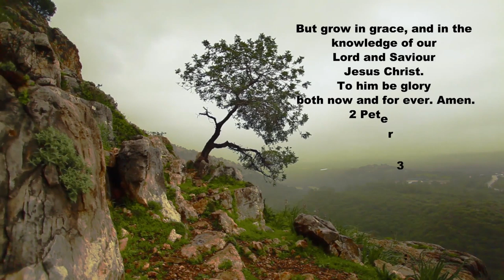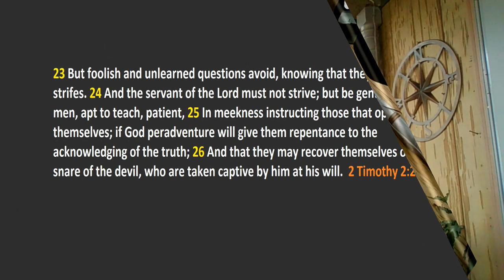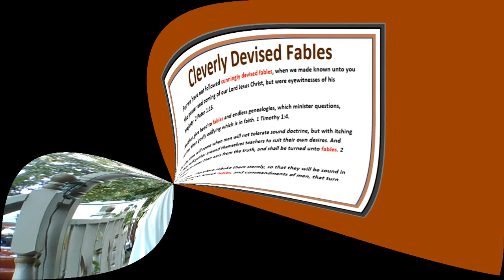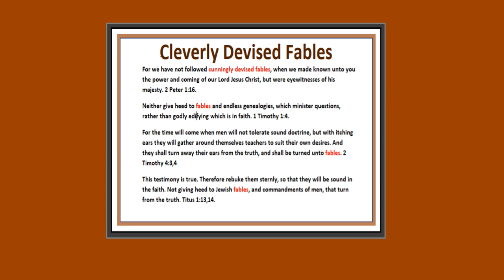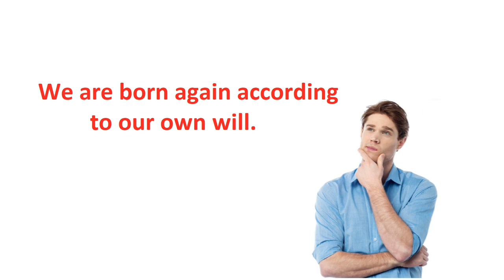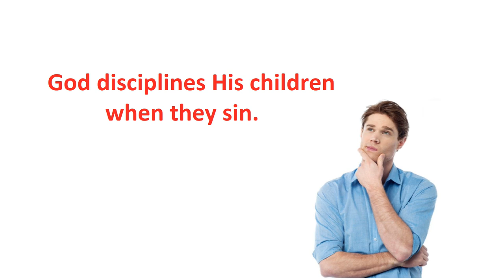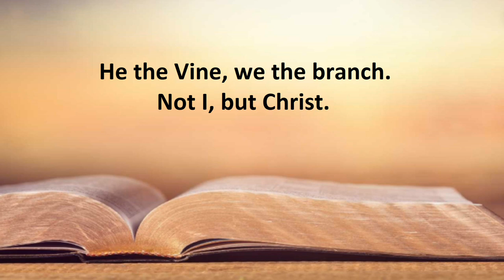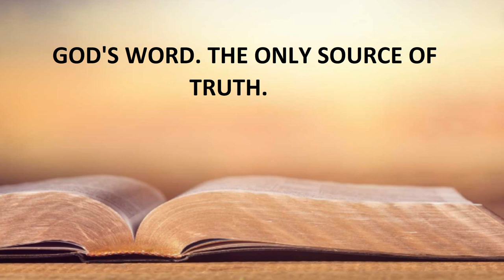CUNNINGLY DEVISED FABLES